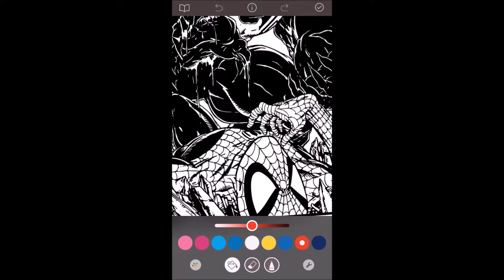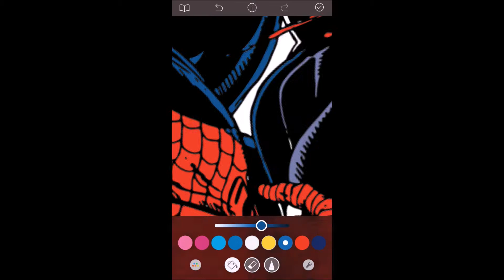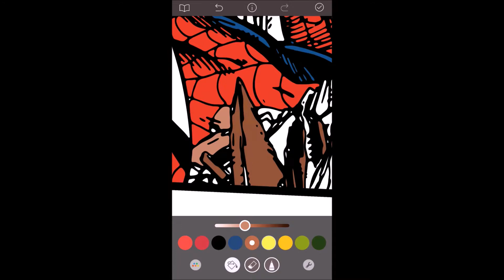Venom v. Spider-Man Speedpaint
In excitement of VENOM coming in 4 days i decided to do a nice speed paint.
P.S The video was like 20 mintues long so i sped it up by x8 in movie maker.